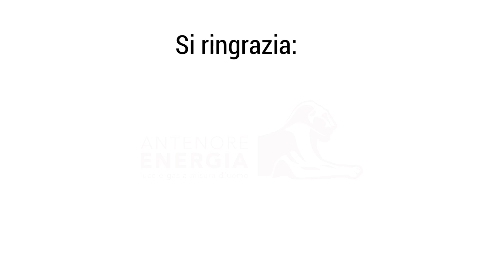Greta, se l’ecologia diventa pseudo ecologismo - Giulia Bovassi